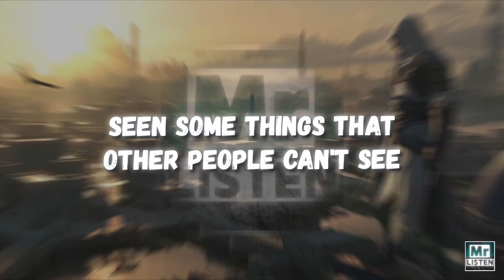OneRepublic, Assassin's Creed, Mishaal Tamer - Mirage (Lyrics)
​🎧 OneRepublic, Assassin's Creed, Mishaal Tamer - Mirage (Lyrics) (for Assassin's Creed Mirage)

🎤 Lyrics:
[Verse 1: Ryan Tedder]
Ayy, yeah, I look for drama
Yeah, I'm chasing karma
Seen some things that other people can't see
Yeah, I'm motivated
Yeah, I'm underrated
Watch the imitators lookin' like me

[Pre-Chorus: Ryan Tedder]
This life's like a fantasy
Everyone wants to be on
Reach out for the things I need
But is it all just a mirage?

[Chorus: Ryan Tedder]
Is it just a mirage?
Just a mirage

Yeah, I look for drama
Yeah, I'm on a mission
I don't need permission
Living like I'll hit a hundred and three

[Bridge: Mishaal Tamer]
كلنا نغير الجو
كلنا نقوي الضو
‫قلت صاحبي تحت To the floor
جوة بس راح ضوضو
كلنا نغير الجو (كلنا)
كلنا نقوي الضو (كلنا)